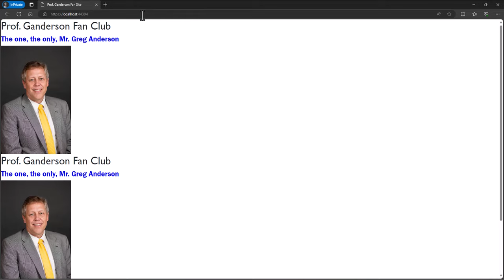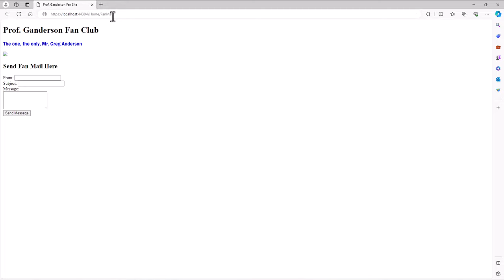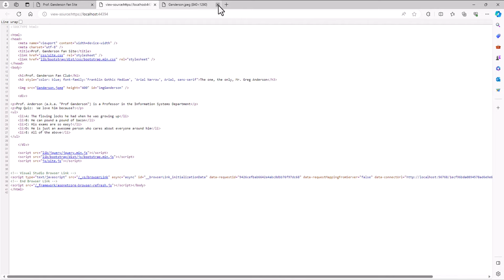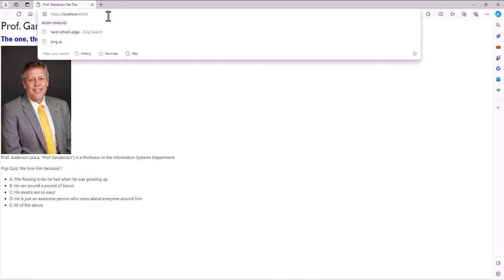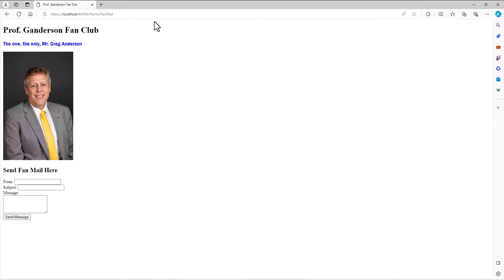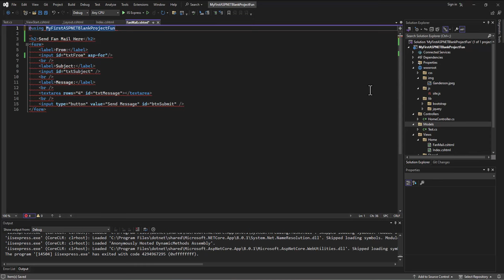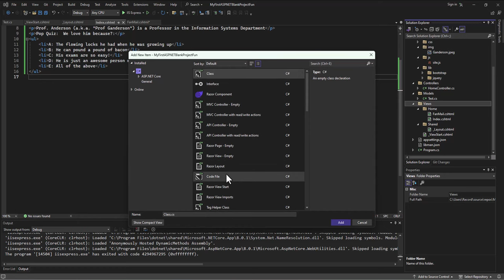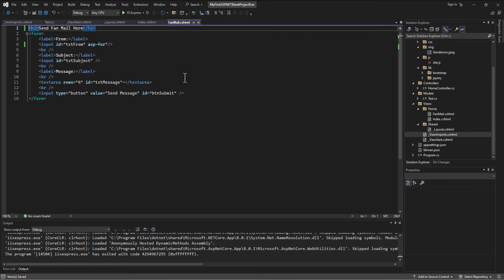Converting To MVC - 07 - View Imports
These videos go over converting a standard HTML website into a ASP.NET Core MVC App.  This video introduces the concept of using the _ViewImports.cshtml file.